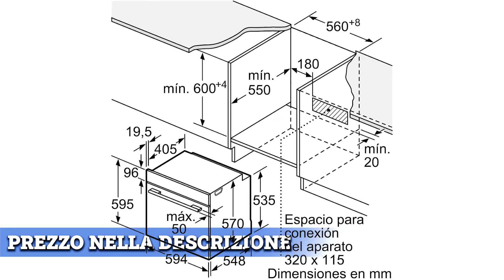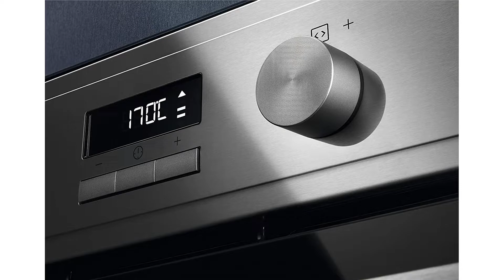Top Migliore ⊗ Forni da Incasso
Il vincitore della qualità è l' Bosch H B A 5360.

Cucinare in modo più semplice è possibile grazie alle ricette automatiche: fino a 10 ricette preimpostate.
Goditi la cottura con le sue 7 funzioni disponibili.
Con il sistema di riscaldamento 3D professionale cuocere su 3 livelli contemporaneamente.
Pulizia comoda con il pannello posteriore autopulente.
Le clip Rails consentono di cambiare l'altezza delle guide a un livello.

L'alternativa è il Electrolux EOF 4 P 0.

Sperimenta una cottura uniforme grazie alla cottura multilivello La resistenza circolare aggiunta consente di ottenre una cottura uniforme su tre livelli.
Mantenere il tuo forno come è facilissimo grazie alla funzione intelligente di pulizia pirolitica Questo sistema autopulente riscalda il forno fino ad una temperatura che trasforma il grasso e tutti gli altri residui in cenere In questo modo, dovrai soltanto pulire il fondo del forno con un panno umido.
Il display a LED suggerisce la giusta temperatura adatta per il tuo piatto Puoi comunque regolare la temperatura manualmente e impostare l'ora di inizio e di fine.
Il nostro sistema fa circolare il calore nel forno, assicurando una cottura uniforme Tutto senza dover girare gli alimenti La nostra tecnologia fa riscaldare il forno velocemente.
Grazie alla nostra teglia XL puoi cucinare quantità ottimai in una sola volta, aumentando la portata delle tue golose creazioni.
Il vincitore del premio è l' Electrolux E O H 2.

la ventola distribuisce il calore in tutto il forno, permettendo ai tuoi piatti di cuocere velocemente e uniformemente; adesso potrai cuocere biscotti ottimi senza doverli girare a metà cottura.
Il nostro forno si pulisce e il vapore scioglie il grasso ostinato e i residui lasciati sulle superfici In questo modo potrai ottenere facile una pulizia naturale.
Il nostro contaminuti ti aiuta a tenere sotto controllo le ricette Basta impostare il timer e ti avviserà allo scadere del tempo, perché anche un minuto può fare la differenza.
Dalla pancetta croccante alla mozzarella dorata, ottieni di dal metodo di cottura grill. ottimo per cucinare ali di pollo croccanti o per formaggi che si sciolgono in bocca.
dedicati a preparare morbidi cupcake per la merenda oppure un poplettone per una cena con gli amici, perché spazio significa ricette squisite.